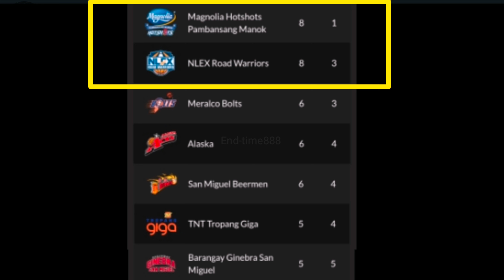Ginebra vs Nlex | BAGONG IMPORT Ating husgahan | KJ MCDANIELS Pangakong panalo tinupad | PBA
Barangay Ginebra San Miguel vs Nlex Road Warriors

Edited by end-time888
AG DAMON PRODUCTION